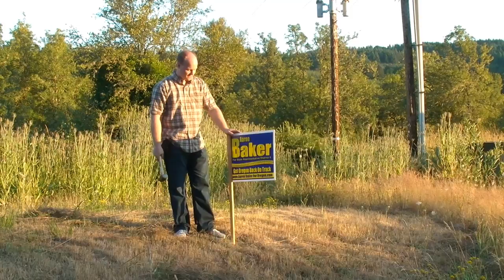Aaron Baker For House District 8 Starts Campaigning, Where's Paul Holvey?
Support and enthusiasm is gaining in House District 8 for Aaron Baker. 100 days until election day and signs are picketing the streets of House District 8. Paul Holvey has never meet the constituents of House District 8. Aaron Baker is going door to door finding the worries and issuers facing the people of House District 8.